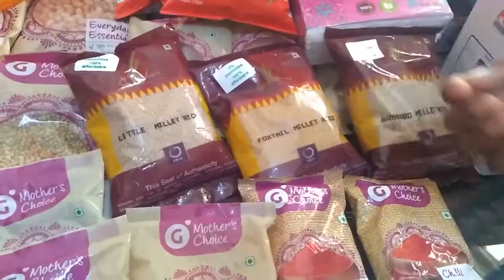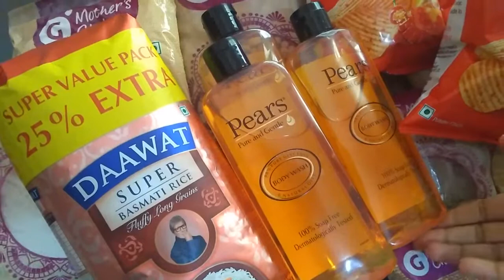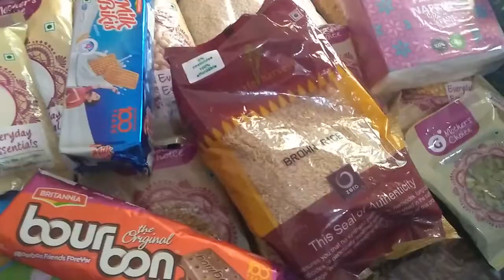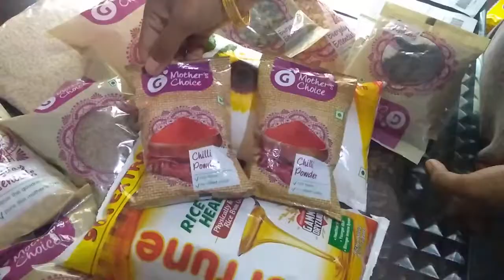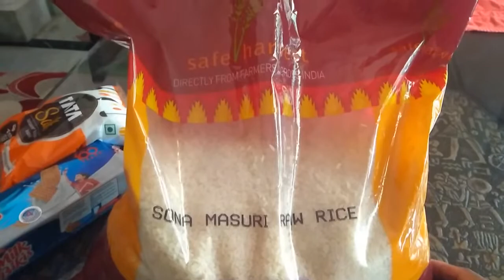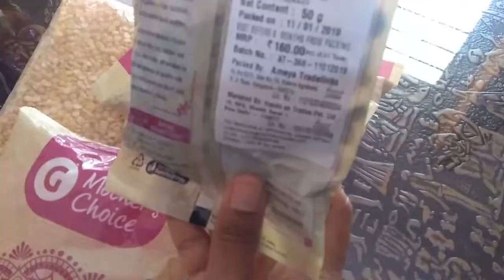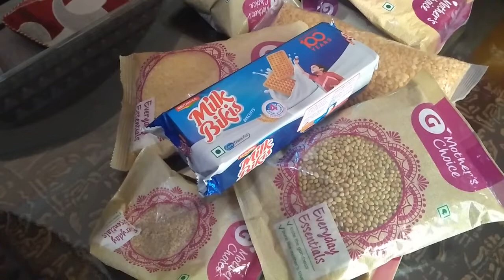Grofers sale || 100% cashback|| offers || all Items